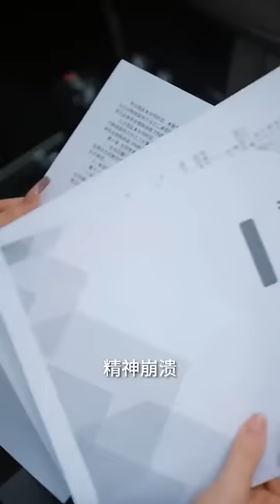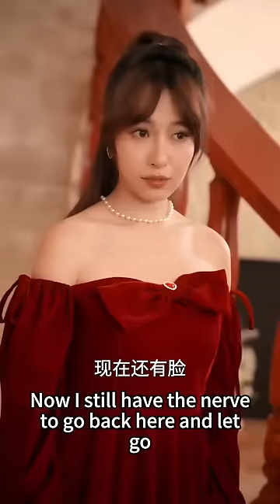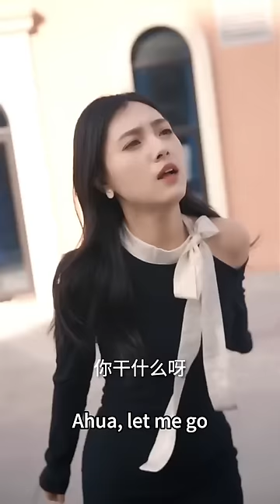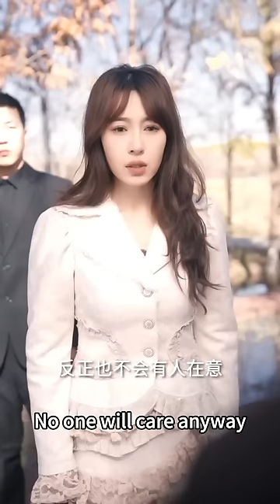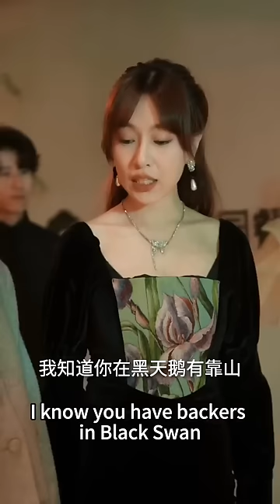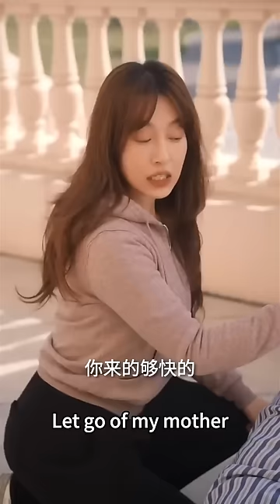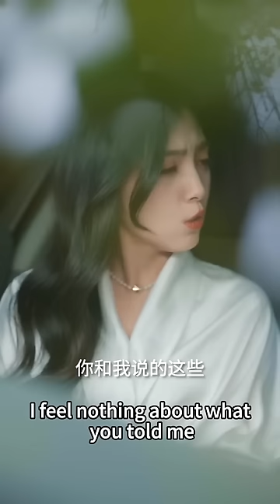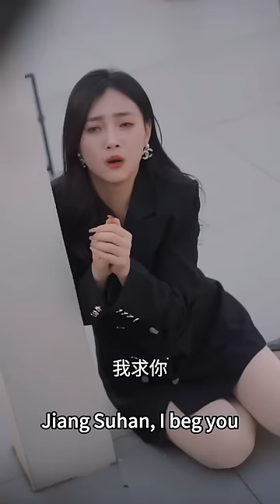初戀女友消失八年突然閃現在機場，這次説什麽你也休想逃出我的手掌心.......